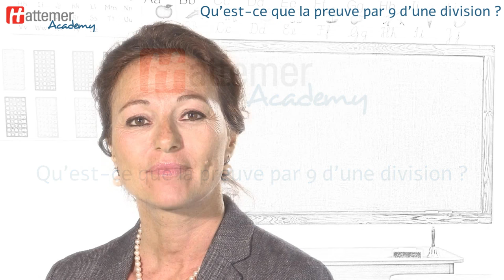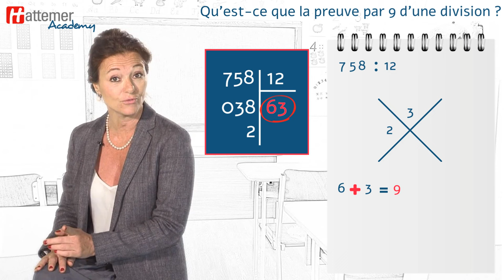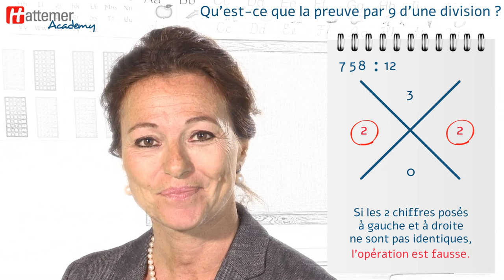Qu'est ce que la preuve par 9 d'une division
Lorsqu’on fait une opération,  il faut toujours vérifier qu’elle est juste et donc en faire la preuve.

Pour une division, il s’agit d’abord de s’assurer que le reste est plus petit que le diviseur, puis de multiplier le diviseur par le quotient et d’ajouter le reste. Le résultat obtenu doit correspondre au dividende.
Si elle reste infaillible, cette méthode est cependant très longue.

Il existe donc une autre méthode, plus rapide, appelée la preuve par 9. Elle est appelée ainsi car à chaque fois que le total 9 apparait, on l’élimine.
Cependant cette technique, malgré son nom, ne prouve pas qu’une opération soit juste. Elle permet de montrer qu’un résultat est erroné.
Voyons maintenant comment faire la preuve par 9 de la division que nous avons effectuée précédemment.

Tracer une croix en forme de X

Additionner les chiffres du dividende 7 5 8 :
 7 + 5 = 1 2
 1 + 2 = 3
 3 + 8 = 11
 1 + 1 = 2
Additionner les chiffres du diviseur 1 2 :
 1 + 2 = 3
 On pose ce 3 dans l’angle supérieur de la croix

Additionner les chiffres du quotient 6 3 :
 6 + 3 = 9 on abandonne le 9
 On pose donc 0 dans l’angle inférieur de la croix

On multiplie entre eux les chiffres placés en haut et en bas de la croix, et on ajoute le reste de la division :
 3 x 0 = 0
 0 + 2 = 2
 On pose ce 2 dans l’angle droit de la croix

On regarde les deux chiffres posés à gauche et à droite de la croix.

S’ils ne sont pas identiques, nous avons prouvé que l’opération était fausse.
S’ils sont identiques, nous avons montré qu’il y avait de grandes chances que le calcul soit exact.
Dans cet exemple ils sont identiques, le résultat de notre division a donc toutes les chances d’être juste.

 On peut donc dire que la preuve par 9 est une condition nécessaire pour prouver que notre opération est juste, mais pas suffisante !